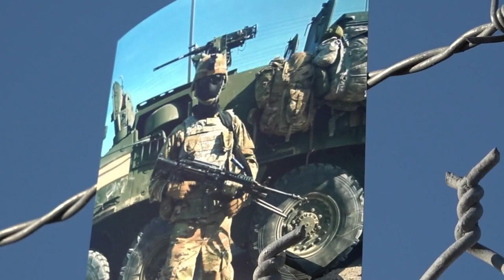Fallen soldier returns home to East Tennessee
Specialist Jeremy Evans died during a training exercise in Alaska. He was brought back to East Tennessee on Friday.